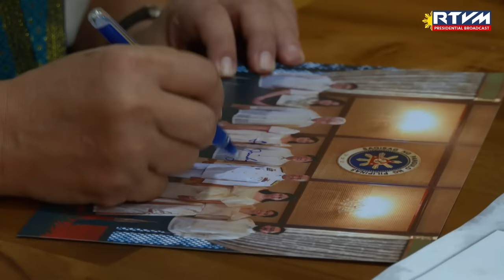67th Founding Anniversary of the Naval Special Operations Command 11/06/2023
Sangley Point, Cavite

President Ferdinand R. Marcos Jr. leads the 67th Founding Anniversary of the Naval Special Operations Command (NAVSOCOM) at Naval Base Heracleo Alano (NBHA) in Sangley Point, Cavite on November 6, 2023.

With the theme, ‘NAVSOCOM@67: Leading Innovations, Sustaining Excellence, and Forging a Legacy,’ the Commander-in-Chief witnesses the capability demonstration that showcases the specialized skills and expertise in sea, air and land (SEAL) operations of the Philippine Navy’s (PN) elite force.

Other highlights of the event include the conferment of awards by President Marcos Jr., together with NAVSOCOM Commander Commodore Dwight Steven Dulnuan, to special operations personnel who have successfully executed various operations across the country and demonstrated excellence in their fields of duty.

The NAVSOCOM serves as a special operations unit of the PN that specializes in SEAL operations. These range from reconnaissance, close combat, demolition, intelligence and underwater operations in support of overall naval operations.